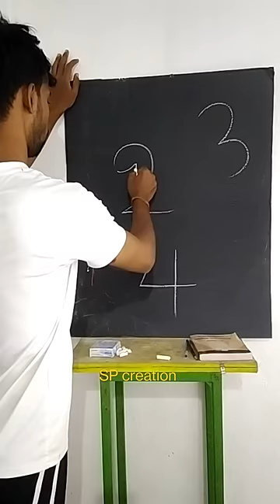Easy Peacock Drawing for kids